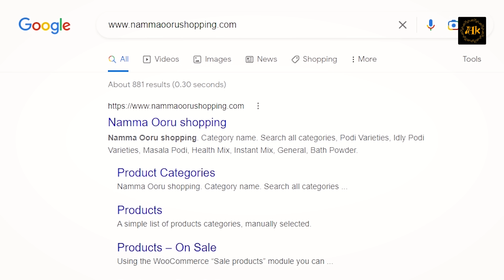💕 Special Dinner | Butter Naan Butter Chicken | Butter Chicken recipe in Tamil